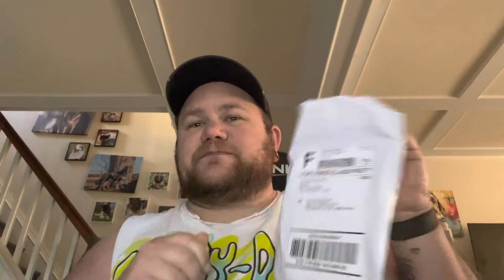Outlaw Nicotine and Tobacco Free Dip Review